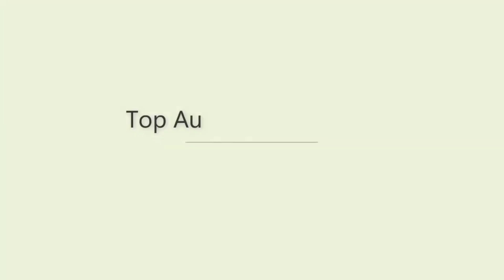Launch नई Suzuki Alto 800 💥| केवल ₹2.89 लाख में "सबसे सस्ती 6-Seater Suv कार !! 37Km! का माईलेज.👌👌👌